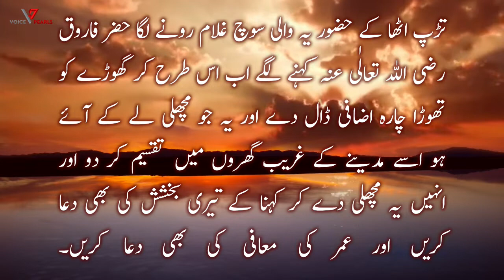| Allah Ka Dar | Fear of Allah | اللہ تعالیٰ کا ڈر | Hazrat Umar RA | Urdu Story | Voice Pearls |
Voice Pearls Youtube Channel is a place to learn, share, and watch the best life changing stories. This is the voice of life channel. These stories will teach you how to handle problems, or how to live a healthy life, or how to get back up when you fall down. This channel is the perfect place to learn, share, and watch the best life-changing stories.